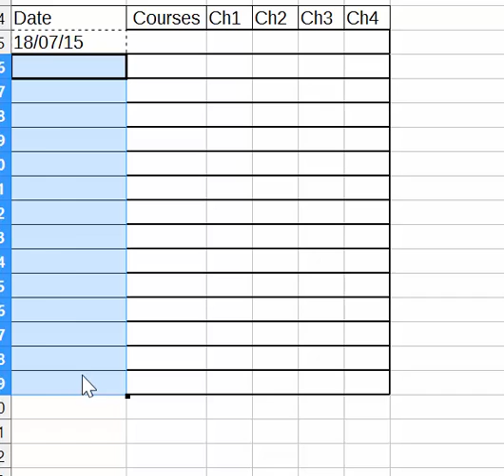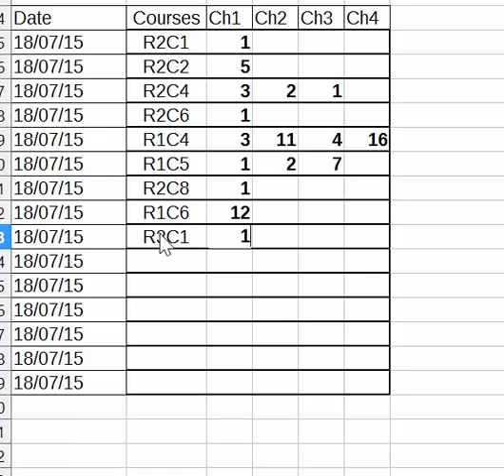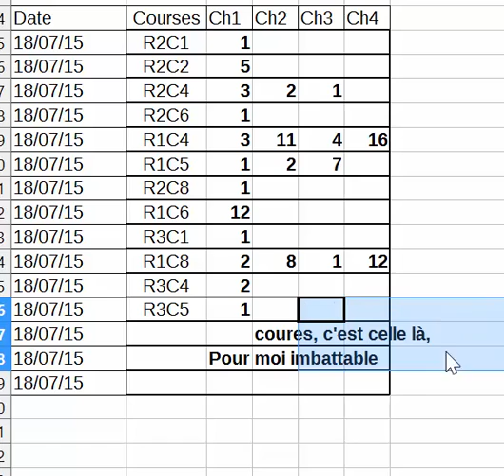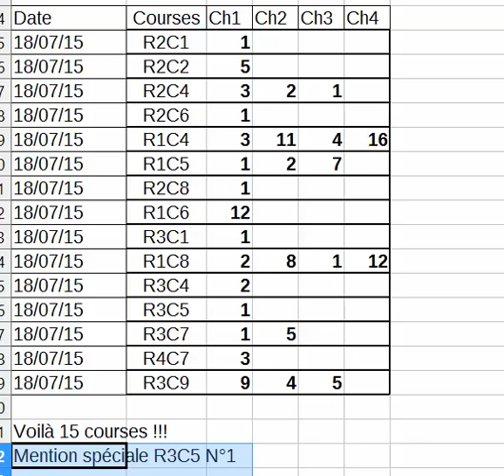Pronostics hippiques 18 07 2015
Ma sélection du jours en simple gagnant.
Je sélectionne les meilleures chances
A jouer en montante avec un répartiteur de mise.
Un seul gagnant trouvé et c'est du benef assuré.
Tous les jours retrouvez le meilleur des pronos en simple gagnant.